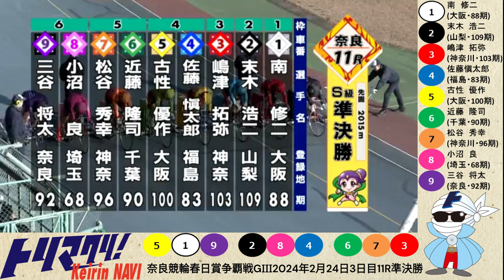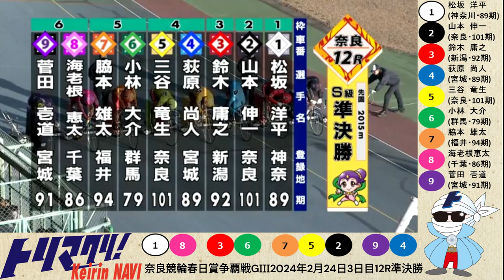グレードレースPLAYBACK【奈良競輪 2024/02/22～25】特選・準決勝・決勝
トリマクリでは奈良競輪 第9回大阪・関西万博協賛競輪2024GⅢのMINI SPECIALCONTENTSを開設中！